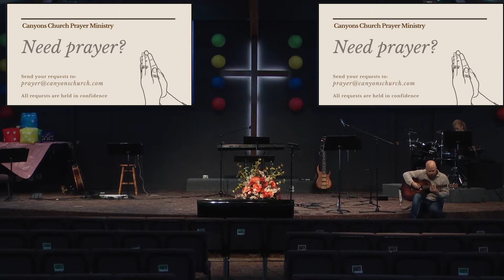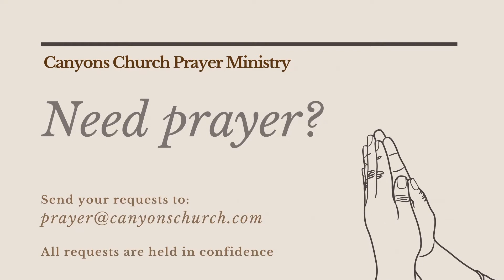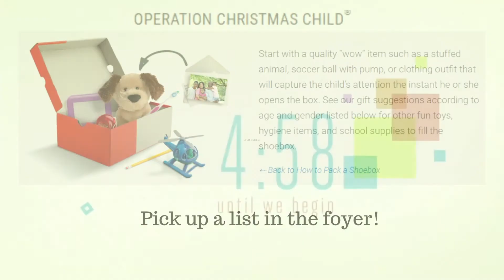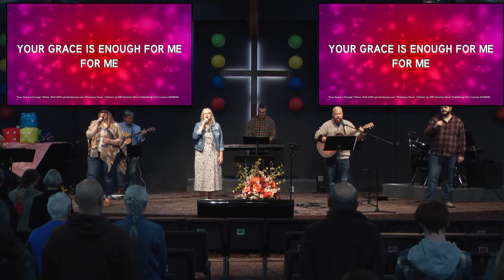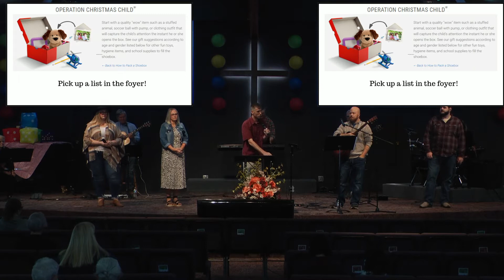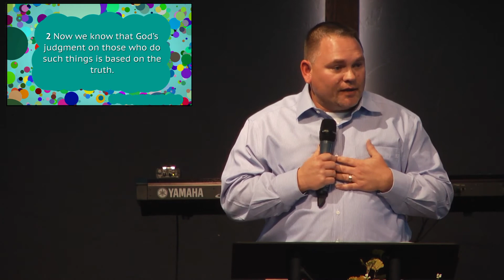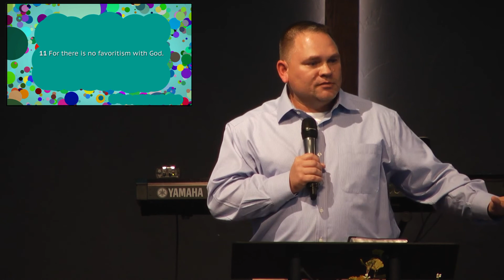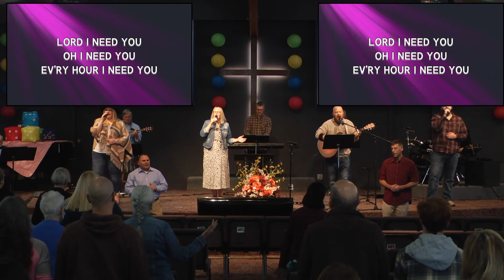20211010 Canyons Church SLC English 11am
For our primary Live Stream on Vimeo, please go to:

20211010 Canyons Church SLC English 11am